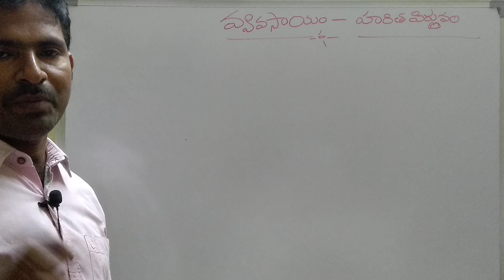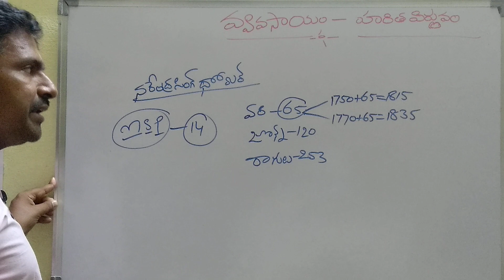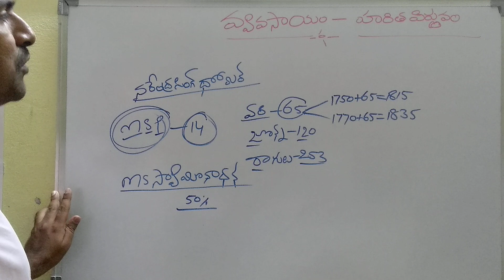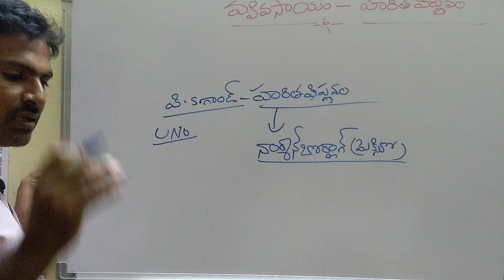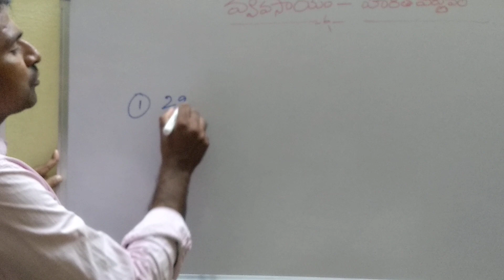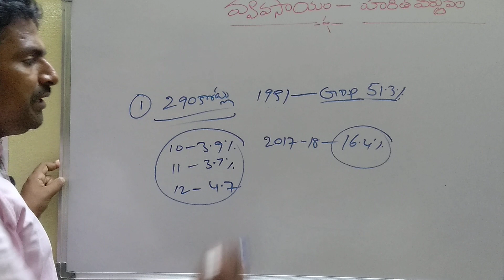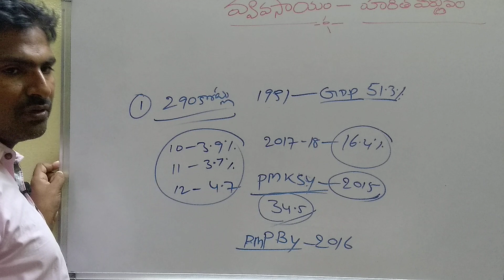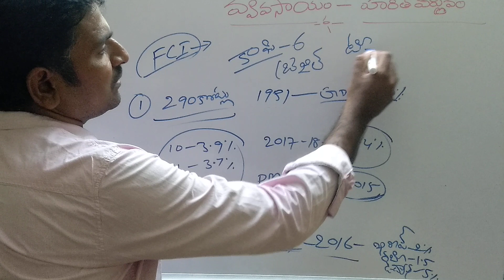వ్యవసాయ విధానం( హరిత విప్లవం) కనీస మద్దతు ధర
mspఅనగా మినిమం సపోర్ట్ ప్రైస్ గా గుర్తు పెట్టుకోండి

WATSAPP.GRPS

*📚YSRSTUDIES WHATSAPP GROUPS📚*
1)YSR NELLORE GROUP

p.com/Ger4QvpoO4pAjvwfXD1D8P

6)M
YSR KRISHNA

8)WEST GODHAVARI

*👍 ALL THE BEST👍*
*🌸Y Srinivasulu Reddy🌸*